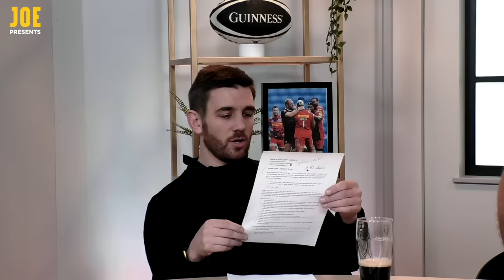James Haskell & Joe Marler: England retirement and the truth about that fight | House of Rugby #19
James Haskell and Alex Payne are joined by special guest Joe Marler for episode 19 of House of Rugby where they discuss the real truth about Marler's retirement from England, whether he's stayed in contact with Eddie Jones since making the decision and would he be tempted by a return.

They explain what really happened when they came to blows during a match between Harlequins and Wasps in 2017 and they make their predictions for England's crunch trip to Cardiff to face Wales in the Guinness Six Nations.

And they swear. A lot.